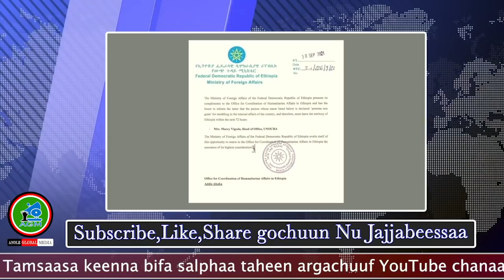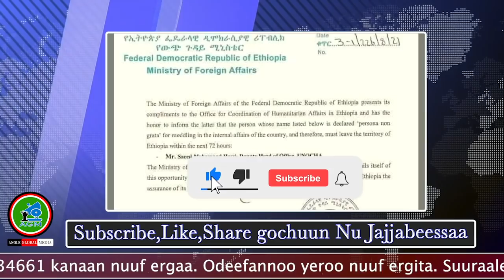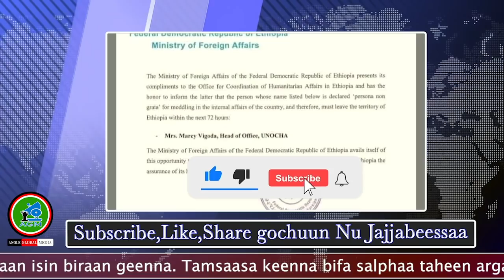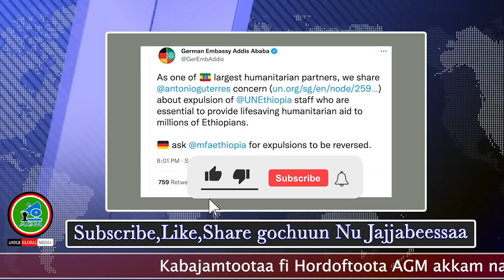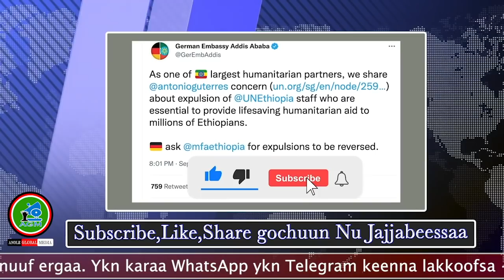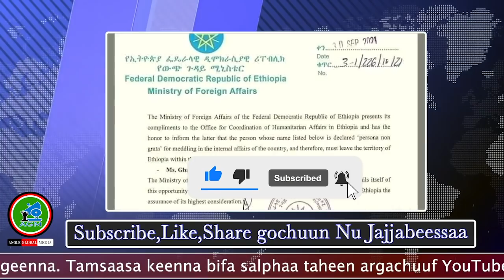Irreecha Hora Har-saddee Irratti Waraanni Mootummaa Magaalaa Fi Bakka Irrechaa Weeraree Jira